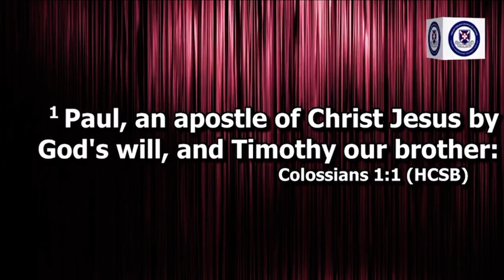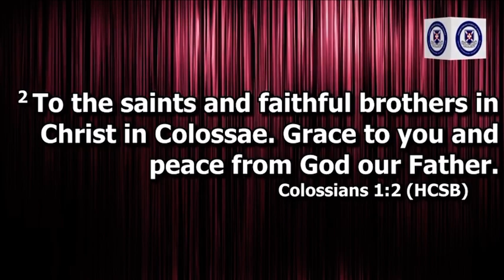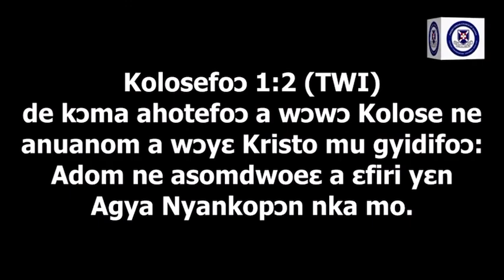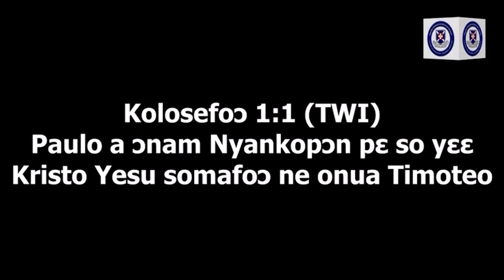Bible Studies: The authority of the Christian.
Truth to be learned:

In this study, we learned that it is God Who calls people into ministry according to Hos will.

Introduction to lesson:

Have you observed how people spend time introducing speakers or personalities to functions when the person is about to address the audience? This is to allow the audience to appreciate the speaker in line with the subject matter and the authority behind the speaker. Paul does a similar thing with the book of Colossians and this brings authority to the letter and calls for the right response to it. In our study, we shall look at how the writer identifies himself to his audience and the relation that is expected among brethren in the Lord.

Bible Passage:

Colossians 1:1-2

BE BLESSED 🙏🙏